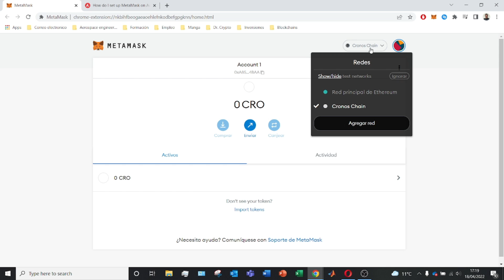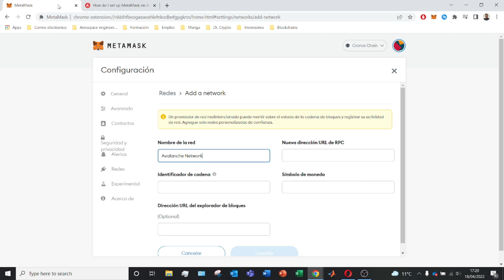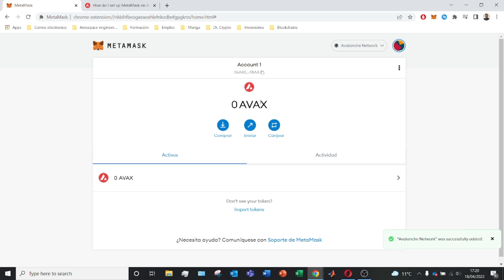Como CONECTAR Avalanche Network con Metamask (2026) 🟠 EN 3 MINUTOS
Os enseño como conectar la blockchain de lAvalanche con la plataforma de Metamask!

En este tutorial os enseño como conectar la blockchain de lAvalanche con la plataforma de Metamask! aprendereis como conectar la Avalanche mainnet con la plataforma de Metamask para enviar criptomonedas compatibles con esta blockchain. Las comisiones son mucho menores y por ello recomiendo analizar los costes al usar esta blockchain. Ensenare como conectar metamask con Avalanche. La plataforma con capacidad de contrato inteligente llamada Avalanche (AVAX) tiene como objetivo mejorar la tecnología blockchain, especialmente en términos de interoperabilidad, escalabilidad y usabilidad. Avalanche es una plataforma blockchain con capacidad para contratos inteligentes. Avalanche tiene como objetivo ofrecer una solución blockchain escalable, manteniendo la descentralización y la seguridad, centrándose en la reducción de costes, la velocidad de las transacciones y el respeto al medio ambiente. Avalanche es impulsada por su token nativo Avalanche (AVAX) y por múltiples mecanismos de consenso. Con Avalanche, los usuarios pueden crear un número ilimitado de blockchains personalizados e interoperables.

00:00 Introducción al tutorial de Metamask
00:30 Conectar Avalanche Network con Metamask

⭐ PALABRAS CLAVE ⭐
Metamask
Avalanche
criptomonedas
avax
avalanche network
avalanche mainnet